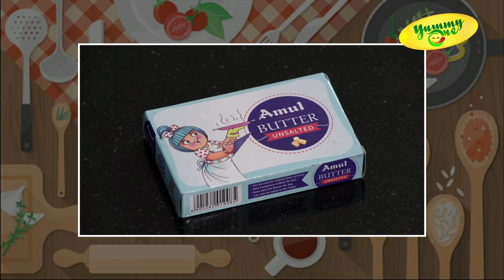How to Make Egg Less Chocolate Brownie | YummyOne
Learn How To Make Egg Less Chocolate Brownie (Non-Veg Recipe), Simple And Easy Process - by Pooja Lakhotia from Choc-O-Lock Kitchen